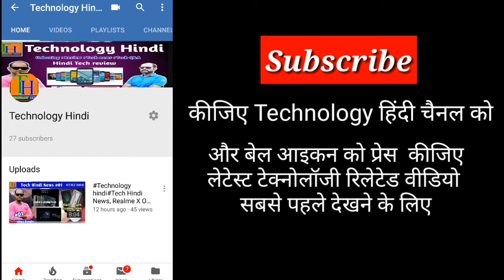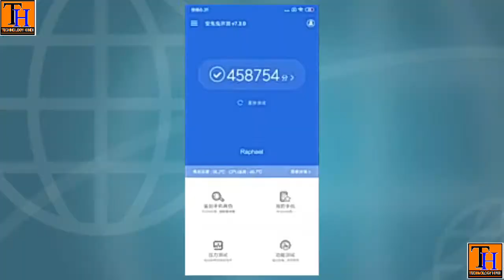Technilogy Hindi Tech Hindi News, Crazy Redmi K20 AnTuTu Score, Zenfone 6 , Redmi Note 7S Launch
Technilogy Hindi Tech Hindi News, Crazy Redmi K20 AnTuTu Score, Zenfone 6 Big Battery, Redmi Note 7S Launch, RedmiBook

Hello Friends Welcome to Tech Hindi News No. 90. Today There Are Lots Of Amazing Tech News Lined Up For You. Today's Tech News Includes Asus Zenfone 6 New Teaser Shows 5000mAh Battery ,Samsung Galaxy Fold Design Reportedly Improved, Key Specs Of Upcoming RedmiBook 14 Leaked, OnePlus 6/6T Will Get Zen Mode not NightScape 2.0, 200,000+ Fans Sign Petition to Remake GOT Season 8, Redmi Flagship's AnTuTu Scores Are Super Crazy.

Your quarries –